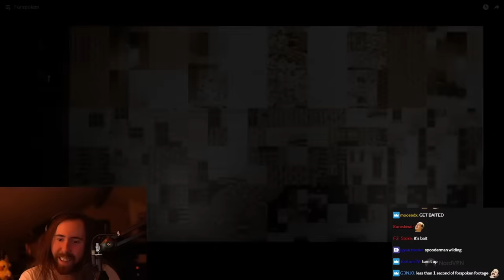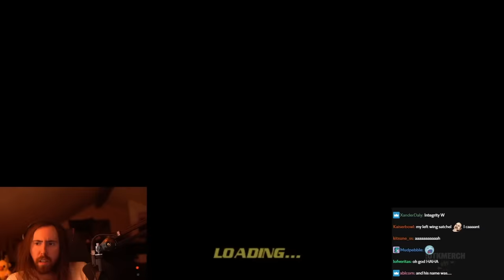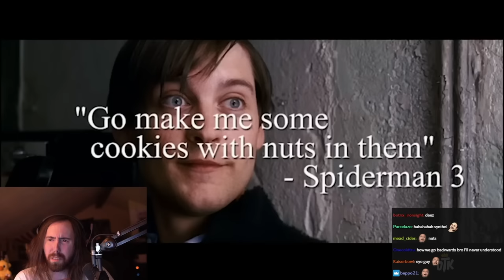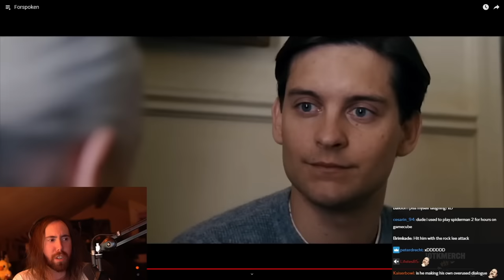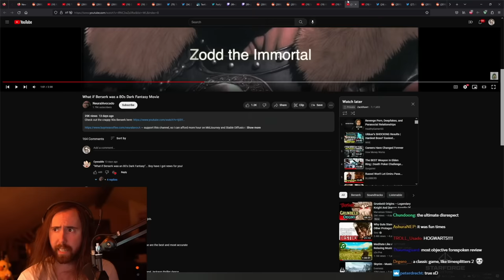"Forspoken" by videogamedunkey | Asmongold Reacts